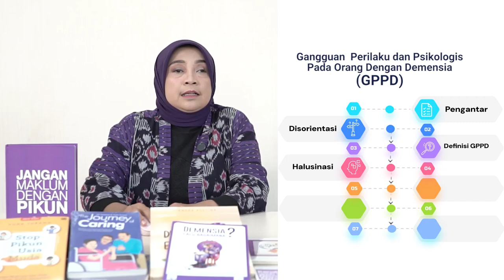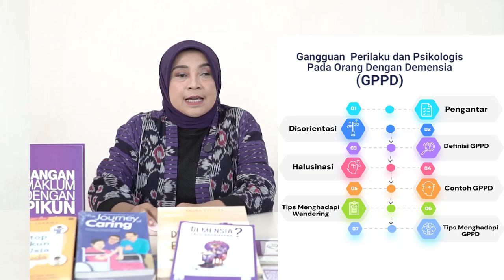Modul Demensia 2 (Bagian 1): Gangguan Perilaku & Psikologi Pada Orang Dengan Demensia